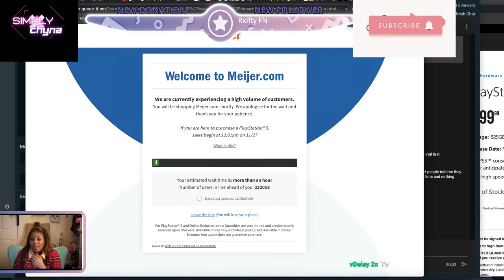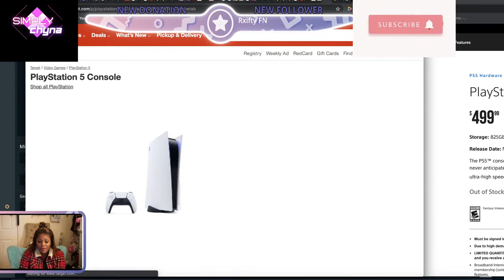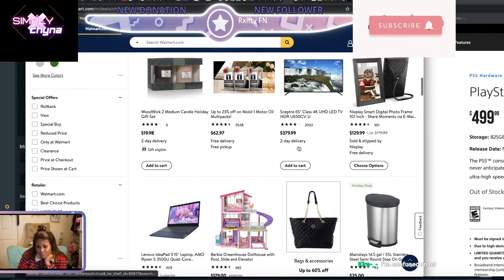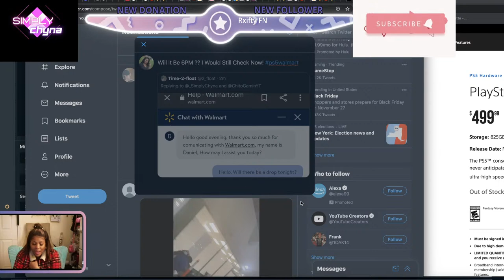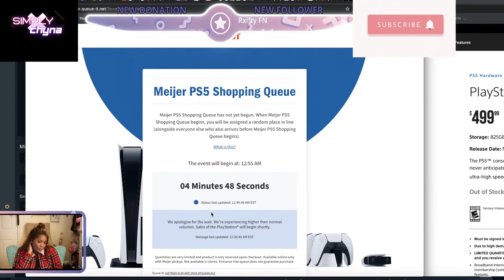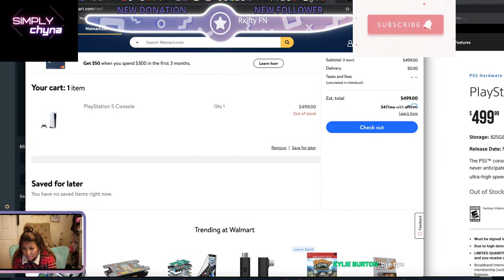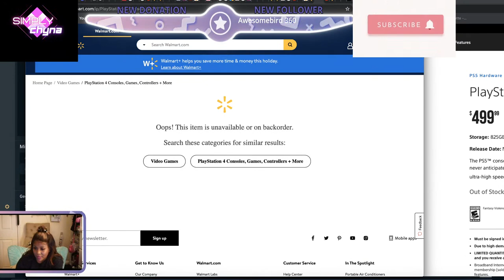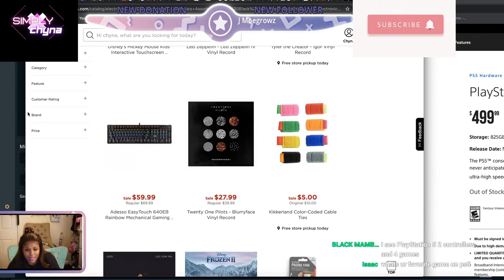MEIJER IS LIVE WHAT ABOUT WALMART!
Hey Hey Chyna gang This video is going to be about me helping you secure the PS5

But LIKE I ALWAYS SAY : WE ALL WILL CATCH THESE W's !
XOXO. simply chyna

Fenty Skin : TOTAL CLEANS'R REMOVE-IT-ALL CLEANSER, FAT WATER PORE-REFINING TONER SERUM, HYDRA VIZOR INVISIBLE MOISTURIZER BROAD SPECTRUM SPF 30 SUNSCREEN

Camera :
Sony A7c & Sony A 7RIII ( sigma 16mm lens+ 50 mm lens  )

Description Tags:
ps5
playstation 5
playstation
walmart
bestbuy
best buy
sony direct
target
launch day
ps5 launch
xbox launch
ps5 pre order
xbox pre order
ps5 updates
ps5 news
ps5
playstation 5